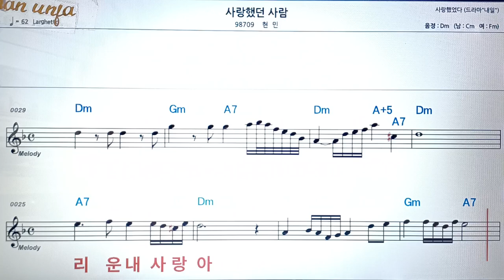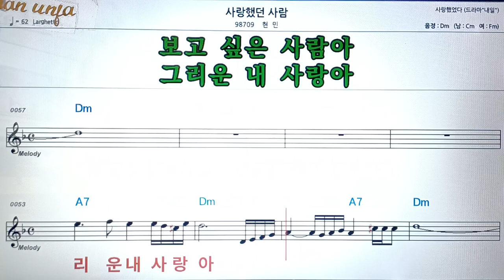사랑 했던 사람/현민👍악보, 코드,가사,Karaoke*가라오케 반주